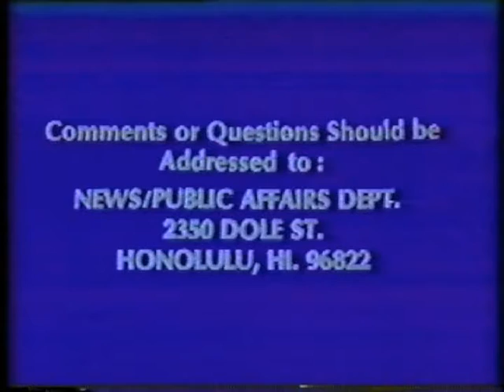Kahuku High School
Pride of the North Shore!

Got School Spirit?
0:00 Class of 89 (their senior year)
6:18 Class of 90 (their junior year)
13:45 Class of 91 (their sophomore year)
18:51 Class of 92 (their freshmen year)
21:21 Class of 94 (their 7th grade year)
24:52 Class of 93 (our 8th grade year)

42:04 Fall 1989 random scenes

46:16 Class of 93 (our Freshmen year)
50:39 Class of 91 (their junior year)
56:51 Class of 90 (Senior year)
1:02:46 Class of 94 (8th grade)
1:07:27 Class of 92 (sophomore year)
1:12:36 quick glimpse of aunty tui (RIL)
1:12:50 Class of 95 (7th grade)

1:16:00 Some kinda dance routine

1:20:30 "I come from alabama with a banjo on my knee..."
1:23:45 Class of 93 (7th grade)... do, re, mi
1:26:00 "Sardines, hey, and pork and beans, hey..."
1:30:14 Class of 88? (senior year) "are you sleeping brother brown?"
1:35:40 Class of 92 (8th grade) "you are my sunshine..."
1:39:05 Class of 90 (sophomore) "Silvery Moon"

1:41:50 is that Mr. Jacques?
1:44:44: Is that Mrs. Meade?
1:45:45 B.I.N.G.O led by Luella Fonoimoana?